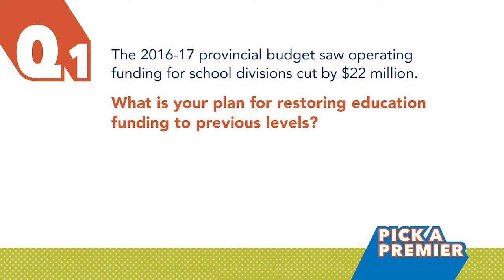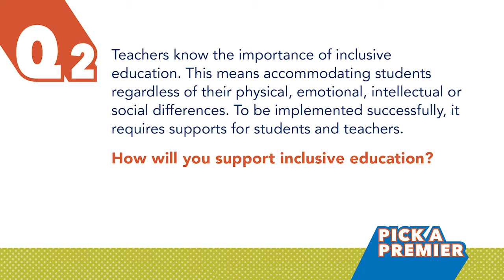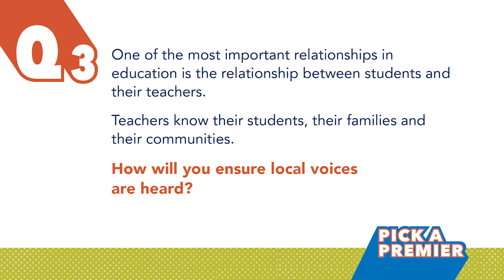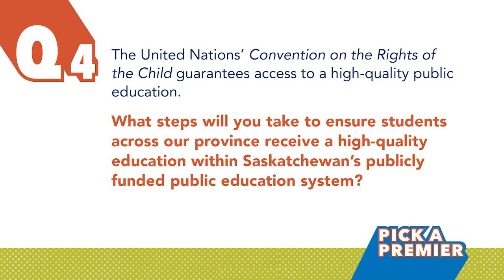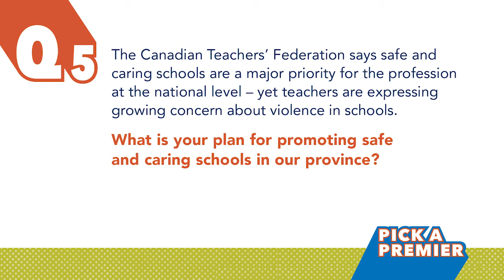Pick a Premier | Sask Party Leadership Candidate Ken Cheveldayoff